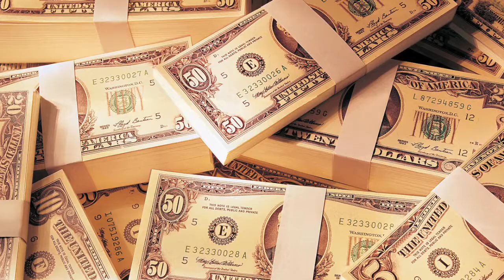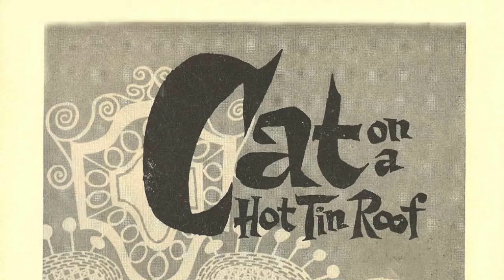Little Theatre of Norfolk Season 88th Season Announcement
Little Theatre of Norfolk 88th Season Dates

First: Company
Synopsis:  On the night of his 35th birthday, confirmed bachelor Robert contemplates his unmarried state. In vignette after hilarious vignette, we are introduced to "those good and crazy people," his married friends, as Robert weighs the pros and cons of married life. In the end, he realizes being alone is "alone, not alive." An honest, witty, sophisticated look at relationships, Company is as contemporary and relevant as ever.  It features a brilliant energetic score containing many of Stephen Sondheim's best-known songs (including "Another Hundred People," "The Ladies Who Lunch" and "Being Alive").
Company Is presented through special arrangement with Music Theatre International (MTI).  All authorized performance materials are also supplied by MTI.
Dates:  September 5 -- September 28
Auditions: June 29 -- July 1

Second: Lend Me a Tenor
Synopsis:  Set in the 1930s, Lend Me a Tenor is a madcap screwball comedy that takes place when Tito Morelli, the greatest tenor of his generation, arrives at the Cleveland Grand Opera Company and promptly goes missing. As Saunders, the show's presenter, and his assistant conspires to cover for Tito's absence, chaos on an operatic level ensues.
Lend Me a Tenor is presented by special arrangement with SAMUEL FRENCH, INC
Auditions: September 8 - 10

Third: Seminar
Synopsis:  Four aspiring young novelists sign up for private writing classes with Leonard, an international literary figure. Under his recklessly brilliant and unorthodox instruction, some thrive and others flounder, alliances are made and broken, sex is used as a weapon and hearts are unmoored. The wordplay is not the only thing that turns vicious as innocence collides with experience in this biting Broadway comedy.
Seminar is presented by special arrangement with SAMUEL FRENCH, INC
Dates: January 9 -- February 1
Auditions: November 3 - 5

Fourth: Cat on a Hot Tin Roof
Synopsis:  A family gathers at the Pollitt Plantation for the sixty-fifth birthday celebration of Big Daddy, its ailing patriarch. Despite the festivities, conniving family members scramble to secure their part of his estate. As tensions mount between alcoholic former football hero Brick and his beautiful but sexually frustrated wife Maggie "the Cat, a shock wave of secrets is finally revealed.
Cat on a Hot Tin Roof is presented by special arrangement with Dramatists Play Service, Inc., New York.
Dates: March 13 -- April 5
Auditions: January 12 - 14

Fifth: Dirty Rotten Scoundrels
Synopsis: Based on the popular 1988 film, two men living on the French Riviera, skilled in duping rich women out of their money, attempt to work with one another only to find out the town isn't big enough for the two of them. They decide to settle the matter once and for all. The first one to swindle $50,000 from the heiress Christine Colgate wins and the other must leave town. A hilarious battle of cons ensues that will keep you laughing, humming and guessing to the end.
Dirty Rotten Scoundrels Is presented through special arrangement with Music Theatre International (MTI).  All authorized performance materials are also supplied by MTI.
Dates: May 22 -- June 14, 2015
Auditions: March 16 - 18